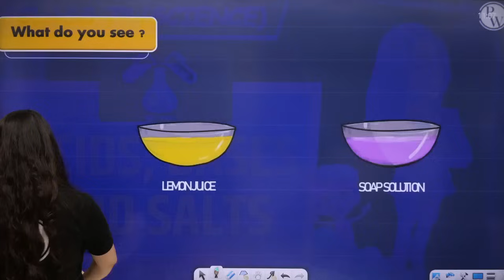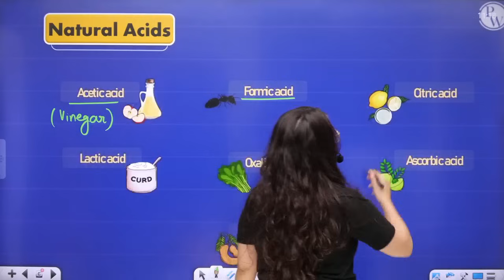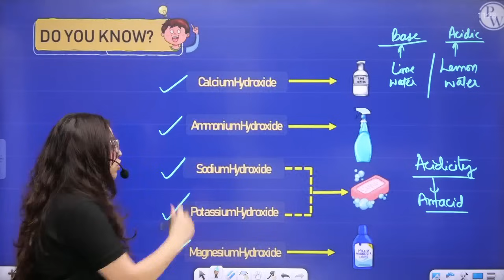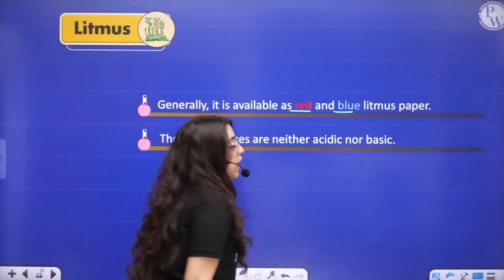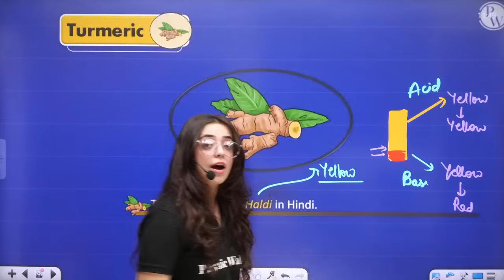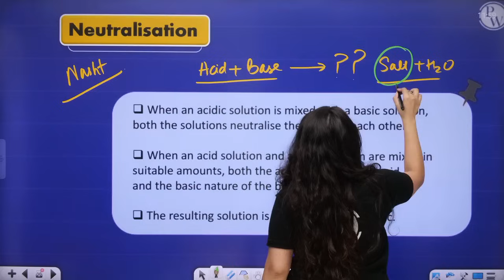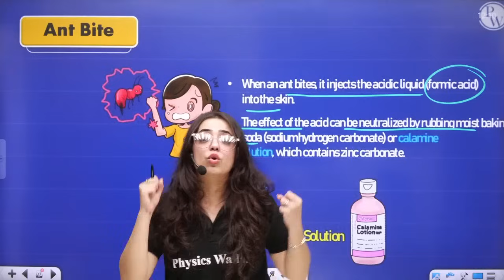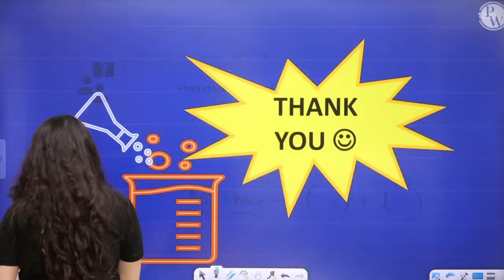Acids, Bases and Salts || Full Chapter in 1 Video || Class 7th Science || Junoon Batch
Timestamps -
00:00 Introduction
06:55 Acids
16:20 Base
25:15 Indicators
48:35 Acid Rain
51:00 Neutralisation
1:00:35 Neutralisation in everyday life
1:09:15 Quiz

Batch Description -

1 This batch is free & especially for our class 6th & 7th students.

2- Subjects which will be covered are English, Science, SST & Maths

3- Classes are going to be on the "PW Little Champs" Youtube channel.

4- Lectures are going to be in recorded form

5-Duration of the lecture will be 45 min to 1 hour.

6-Experimental Learning is going to be provided.

7- Notes are going to be provided on the PW app.

8- Weekly schedules are going to be provided on the YouTube Channel.